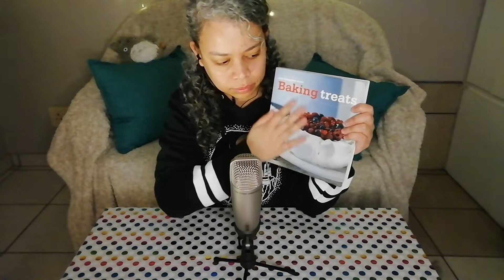ASMR | 33 Birthday Triggers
I babble about books, ponder over poetry and appreciate art, all in soothing ASMR style. Join me as I cultivate a calming environment, by discussing novels and poetry, creating watercolour art and a general engagement in softening the sharp edges of reality, so we can escape the clatter of everyday life together. Brew a cup of tea, grab a blanket and let me lull you into a state of relaxation.

Welcome to a "Classic" ASMR session. Using various tingly triggers, I bring you to calm. I would love to know how to better help you to rest or sleep.

I would love to see you again!

Timestamps:
0:00 Introduction
1:06 Baking Cookbook
2:37 Apron
3:44 Ceramic Mixing Bowl
6:16 Wooden Spoon
7:52 Measuring Spoons
8:35 Measuring Cups
9:09 Glass Mixing Jug
10:05 Egg
11:10 Flour Bag
12:41 Sieve
14:23 Sugar
14:53 Baking Powder Tin
16:00 Cocoa Tin Lid
17:12 Vanilla Essence Bottle
18:43 Baking Tin
20:03 Icing Sugar Bag
20:39 Silver Balls
21:39 Chocolate Buttons
22:42 Candles in Packaging
23:12 "Gustavo" - Painted Lighter
24:20 Ice in a Drink :p
25:30 Paper
27:13 Scissors
27:50 Pencils
28:53 Pencil Crayons
29:53 Paints (Dry)
30:29 Water Jar
30:54 Paint Brushes
31:43 Paper Gift Bag
32:39 Tissue Paper
33:22 Mesh Gift Bag
35:12 Camera
36:45 Chocolate in a Wrapper
38:45 Outro